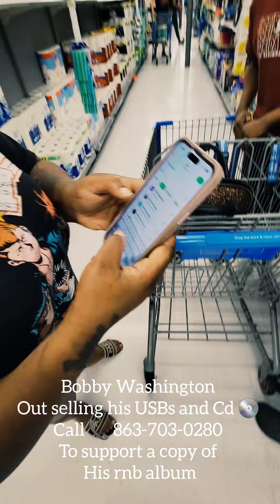Selling CDs and USBs on the streets in 2024 RnB Artist Producer Bobby Washington Vol 23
/ bobbywash

Keyboards I use:
Yamaha MODX6+

Sound Modules:
Roland Integra-7 Supernatural Sound Module

Vocal Processing:
Boss VE-22 Vocal Performer Pedal

1. Camera: PANASONIC LUMIX GH5 Body 4K

2. Lens: PANASONIC LUMIX G X VARIO II LENS, 12-35MM, DUAL I.S. 2.0

3. Lens 2: Panasonic H-HSA35100 F2.8 II ASPH 35-100mm

4. Lens 3: Panasonic 20mm Lumix G - Pancake F1.7

5. SD Cards: Support 400mb (PERFECTLY) -

6. SD Cards: Support 400mb (PERFECTLY) -

Listen / Download / Get CD or USB to all Bobby Washington original RnB music…

Selling CDs and USBs on the streets in 2024 RnB Artist Producer Bobby Washington Vol 22

Call ☎️ Bobby to support his latest RnB album 💿 or usb “Love Language” featuring bangers “Play Around”, Make You Say Ooh”, “I’ll be the one” and many others